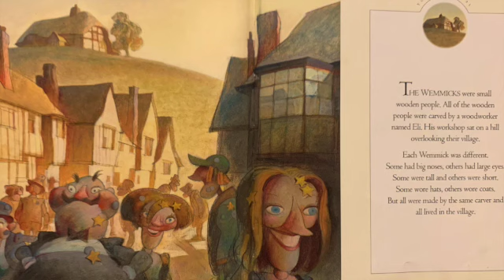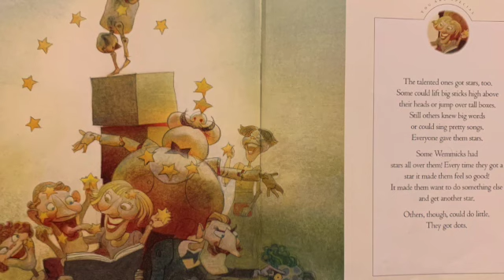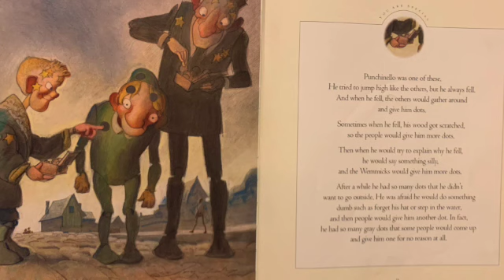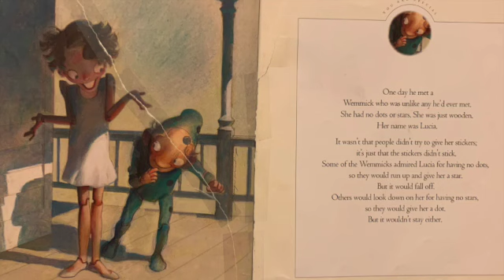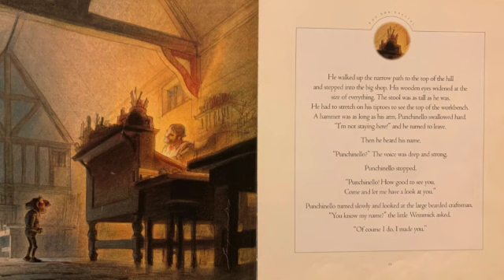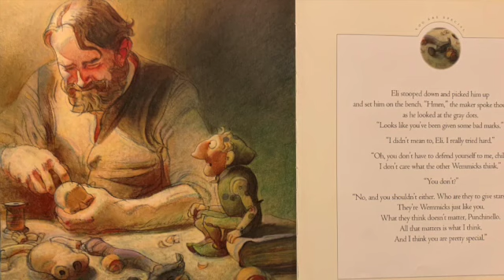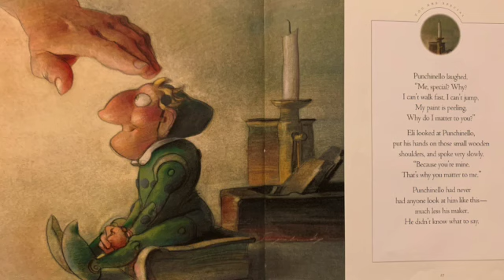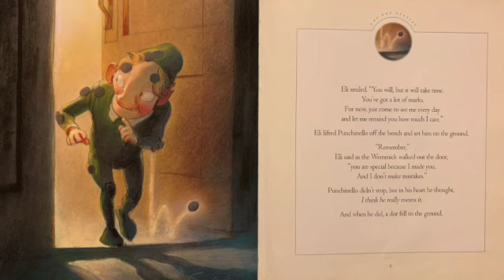You are Special Read Aloud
This is an awesome book that portrays the beauty of focusing on what our creator thinks of us more than the people around us. A wonderful picture of God and his love for us.

By Max Lucado